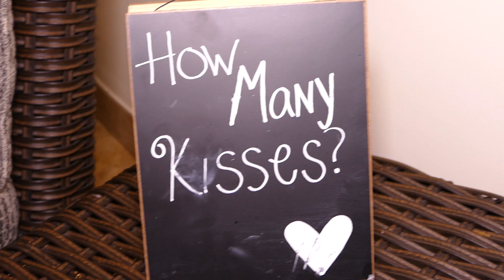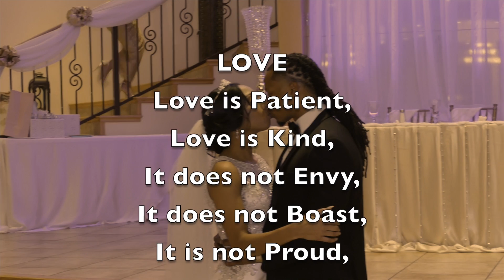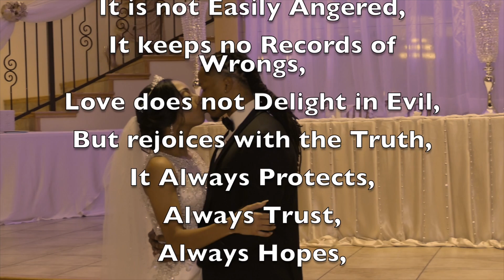BARLOW Wedding 2016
Cedric and Sarah Barlow Wedding